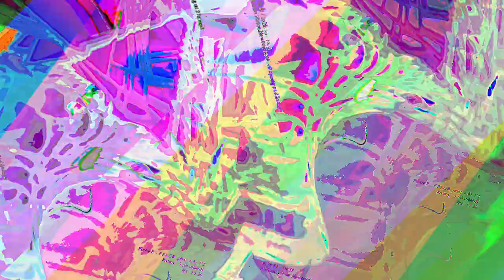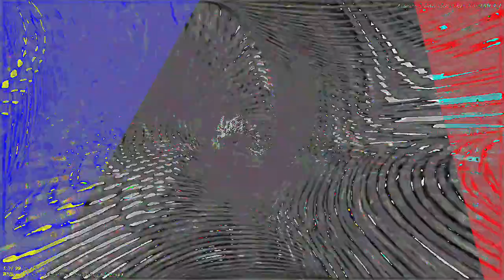[EPILEPSY WARNING] Movie 23 05 14 04h59m51s